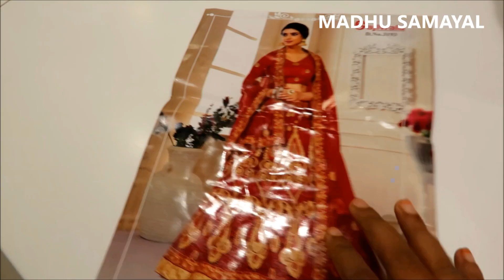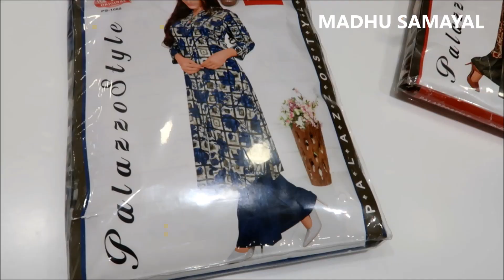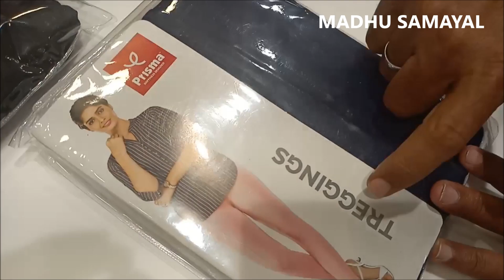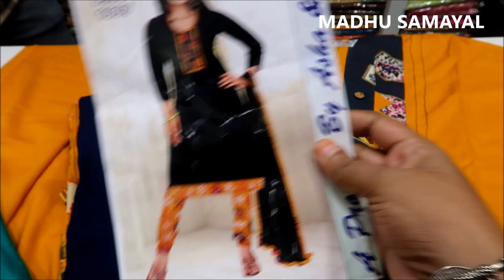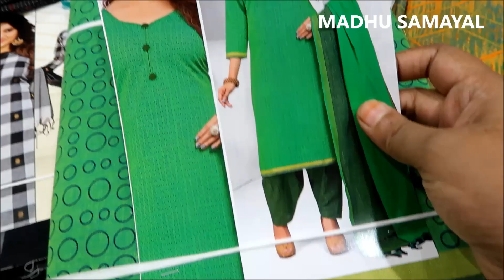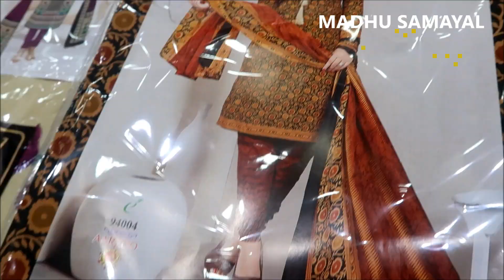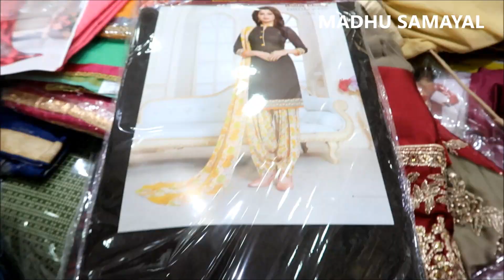Trendy Anarkali/Lehenga/Choli/Salwar/Party wear Gowns/Diwali Shopping-2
In this video i have shown you latest diwali collections of trendy anarkali, lehenga,choli,party wear gowns,ladies dress collection in following shop
MADIPAKKAM BRANCH:(covered in this video)
Seeman Textiles
Madipakkam branch address
13b,Madipakkam koot road,opp to latha supermarket,madipakkam,Chennai-600091.
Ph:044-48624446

CHROMPET BRANCH:
Chrompet branch address
Seeman textiles,
#119,station road,Radha nagar,Chromepet,Chennai-44
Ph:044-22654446